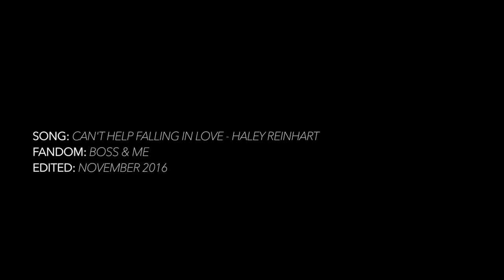only fools rush in | boss & me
Sorry the if the voiceovers are too loud or sound weird. I still cant get the hang of that..

Wish I had more time for this, what a perfect song for one of my all time favorite OTPs! It's a little too short, as I first intended to vid their entire romance. About halfway I remembered it's impossible. The drama is like 33 episodes, and something cute and/or sad happens in each one.

I recommend this drama for who likes happy romance. And although, as my friend reminded me today, it actually has some very sad parts, all I remember of this drama is that it made me smile. These two are the best. What they did especially well, are the small things, the little smiles and hugs. I wish I could be in love like that one day!!

Also side note: I saw the movie these two did a few days ago! Chemistry was on point as expected. Not the best storyline, but I just wanted more of them together! :D